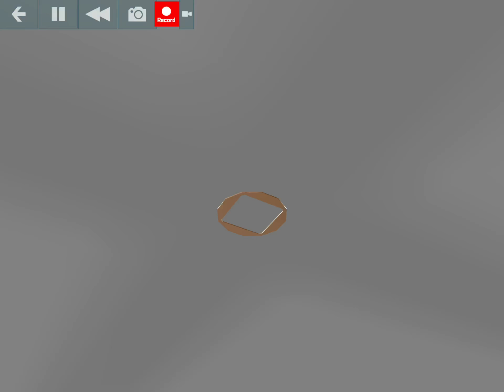Magic sound effect